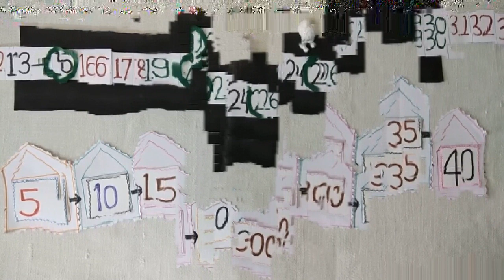Learn counting by different methods : Skip counting by 5 in Punjabi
ਵੱਖ ਵੱਖ ਤਰੀਕਿਆਂ ਨਾਲ ਗਿਣਤੀ ਕਰਨਾ :  5 ਦੀ ਛਲਾਂਗ